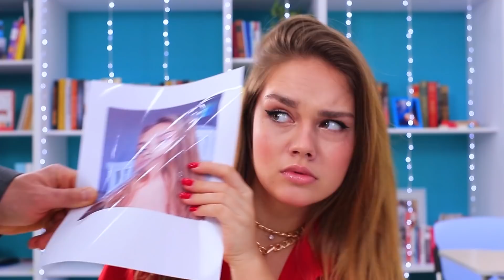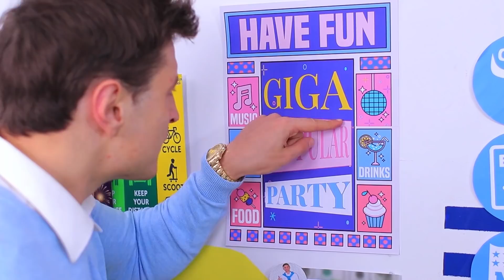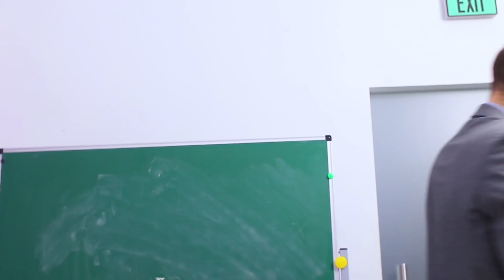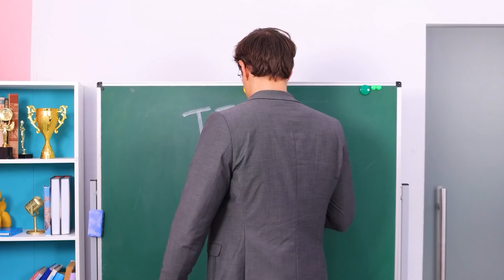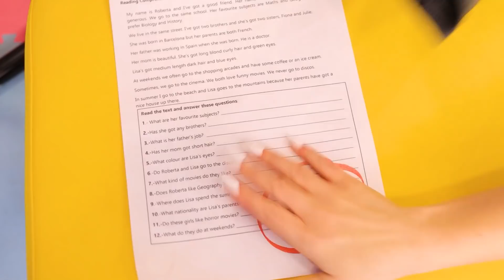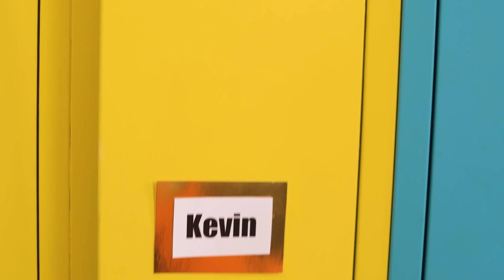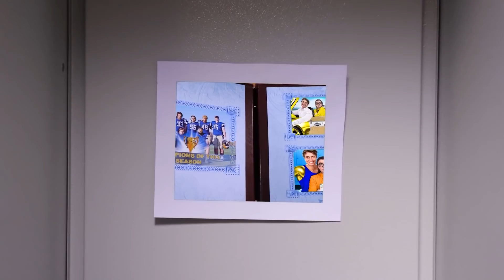Arm vs Rijk vs Giga Rijke Student in het Echt!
Populariteit op de universiteit speelt een belangrijke rol bij het leren en communiceren. Bekijk grappige situaties waarin populaire, impopulaire en giga populaire studenten verzeild raken.